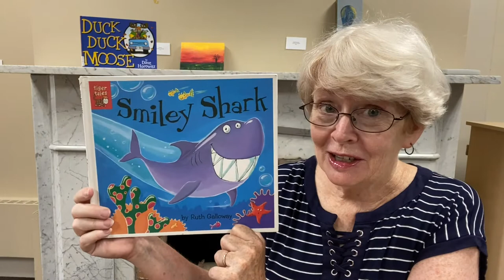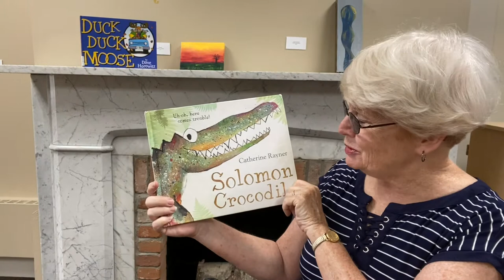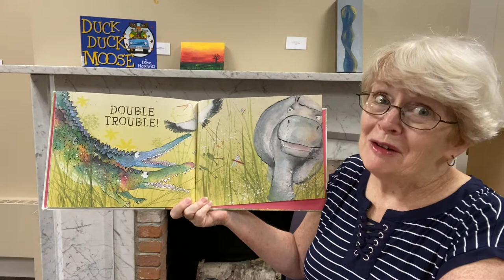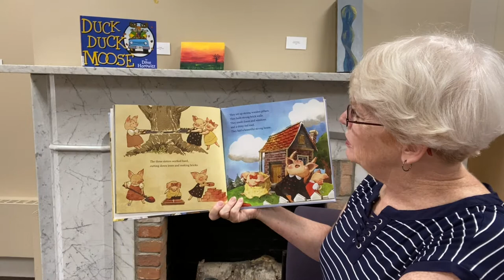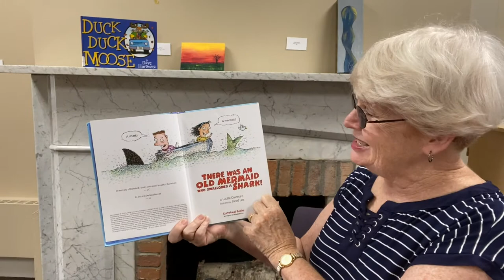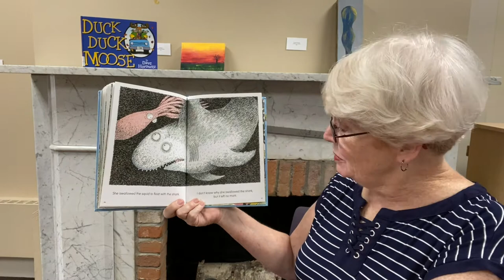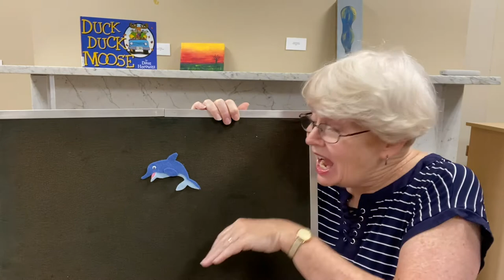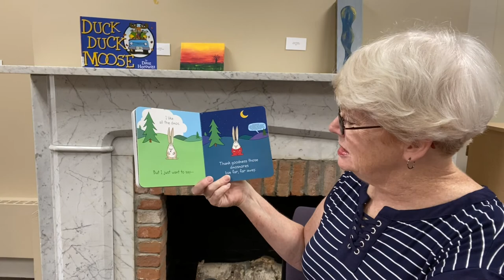Bedtime Stories with Mrs. Ferris (July 27, 2022)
It's Shark Week so we'll start off tonight's program with a fun shark story! Here's the lineup:
Smiley Shark by Ruth Galloway (Tiger Tales)
Solomon Crocodile by Catherine Rayner (Farrar Straus Giroux)
The Three Pig Sisters by Cecil Kim (Norwood House Press)
There was an Old Mermaid by Lucille Colandro (Scholastic)
Flannel board: Chomp Like a Shark
Dinosnores by Sandra Boynton (Workman )